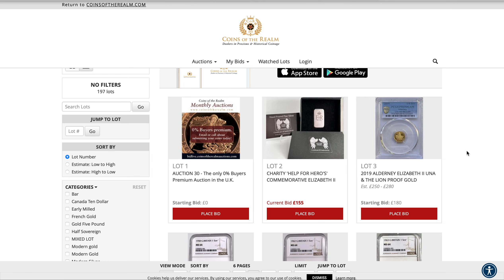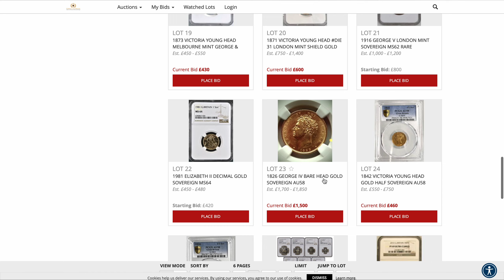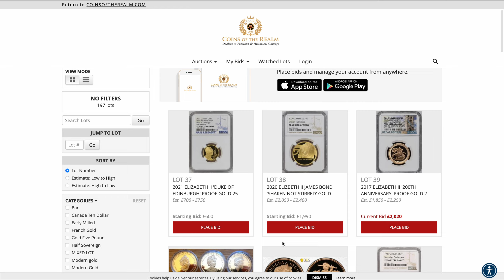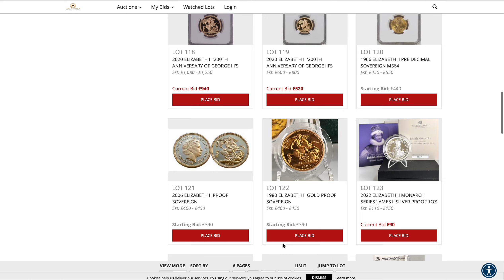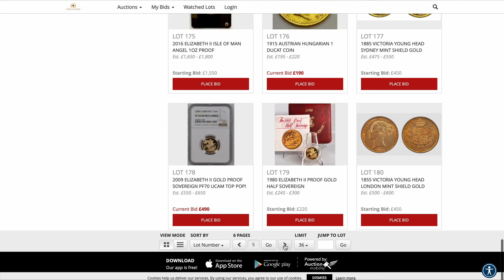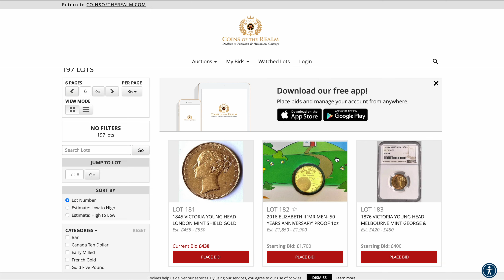Coins Of The Realm auction 29th Sept 2022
Thought I'd give this auction house a little plug as I believe this is one of the lowkey auctions where some gems can pass you by.

COTR are the ONLY auction house I believe to offer 0% buyers premium on hammered prices in the UK, other auctions such as Coin cabinet who now have a 6% buyers fee and The Coinery (the one Numi is affiliated with) are asking around 16% on their hammered prices, and for such a small auction that's pretty much up there with the much more established auctions such as Londoncoins.

Auction is tomorrow 29th September, get yourself along and register. Linked below to their website, they also have an app that you can bid with if you're on the go.

Catch up on the next video.

Dave